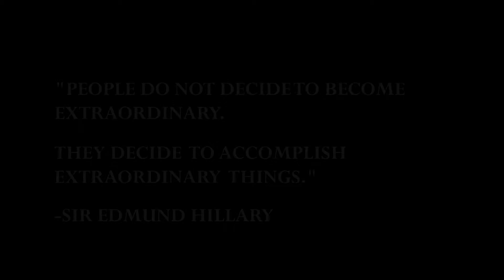An Average Caucasian - "Sick Footy"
An Official Selection from the VidTowne Series 05 Challenge "Ring In The New Year" held January 2017.

Prompt: Resolution
Line: "It's gonna be different this time."